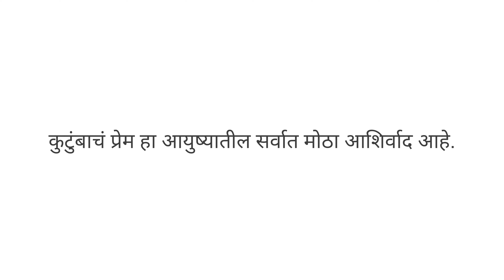Happy Family Birthday celebration 🤗 | Sat, Feb 19 2022 10:28 pm